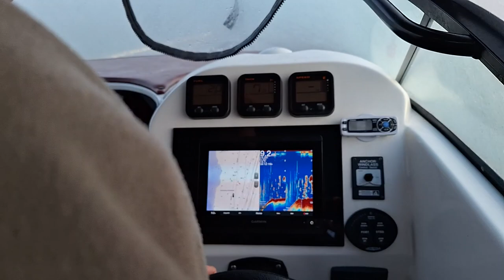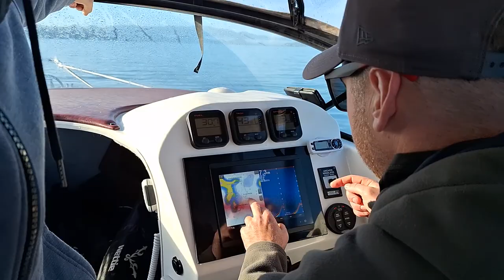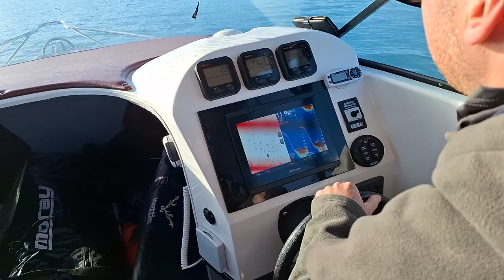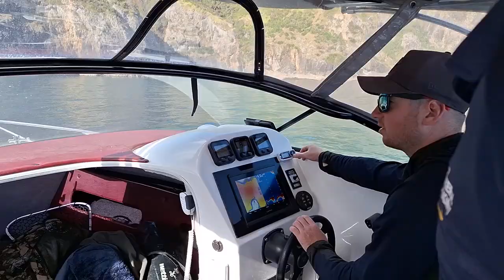North Island - WINTER SNAPPER FISHING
Check out the latest video, Headed up to the Bay of Islands with the Potter boys for a cheeky winter Snapper mission, stopping off for some fresh baits early morning then heading out to the action, After getting a feed we stopped off at a few of the local spots for some fresh Seafood. While the boys are out for a dive Darcy and Sloan take their hand at catching a few more snapper while waiting, few good fish caught and an even better feed after.